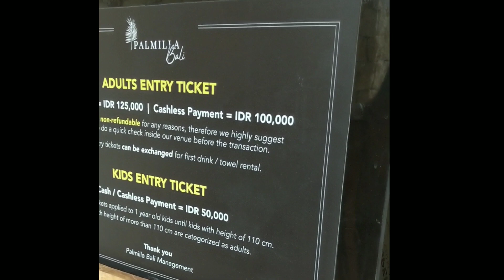PALMILLA BEACH CLUB, HIDDEN GEM CANTIK DI MELASTI, ULUWATU